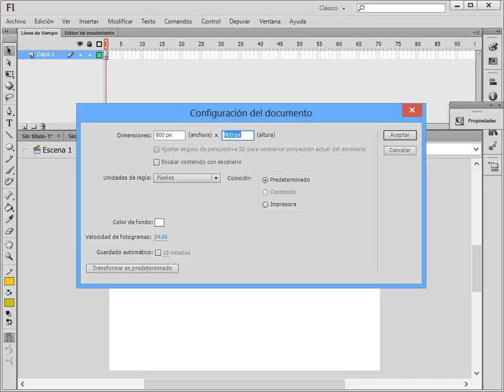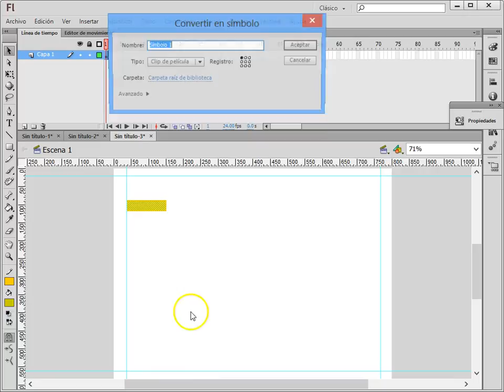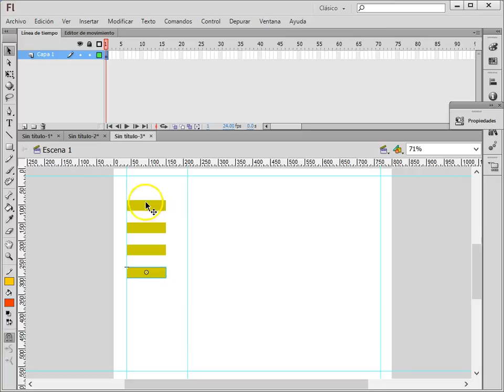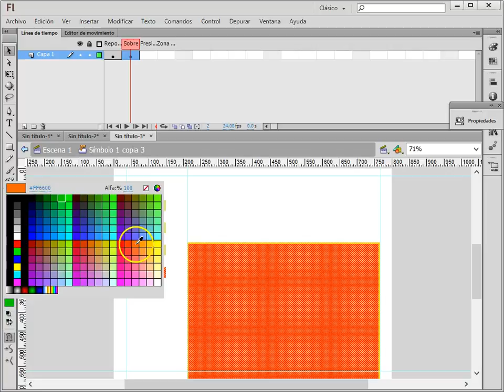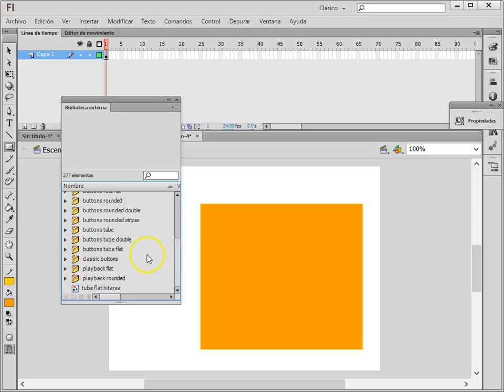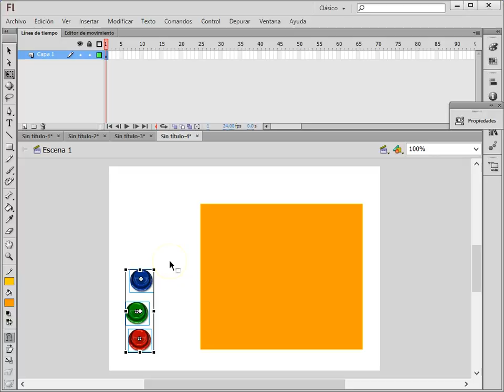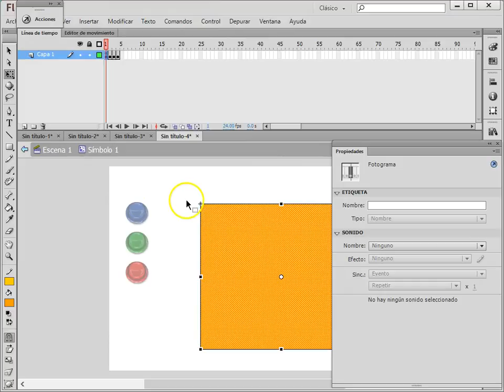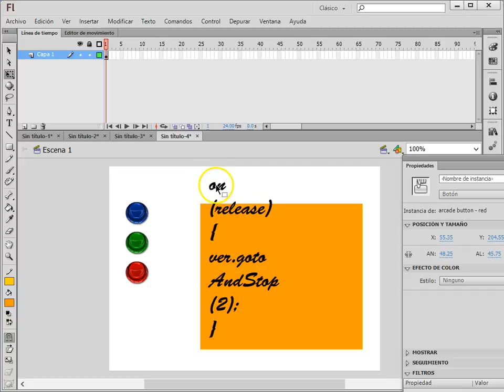FLASH 08 Interacción en línea de Tiempo de Clip de Película